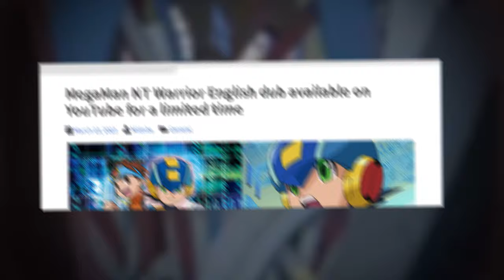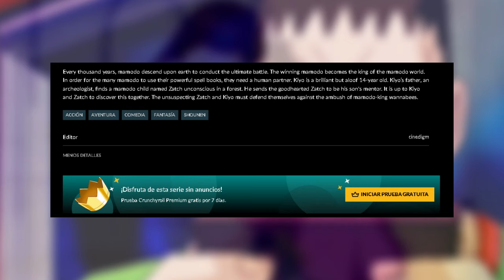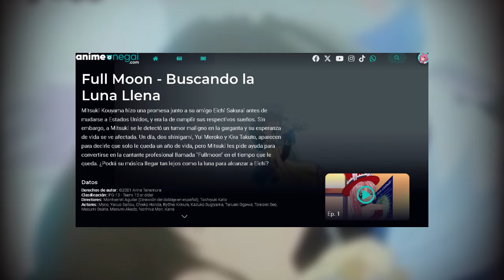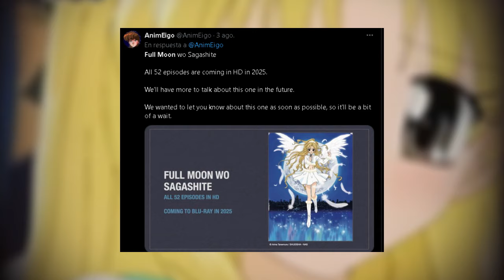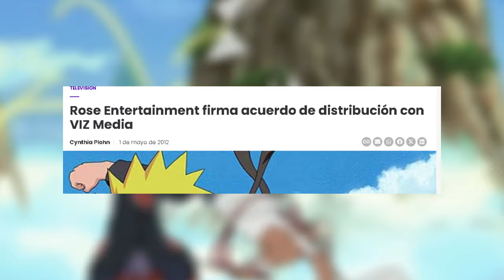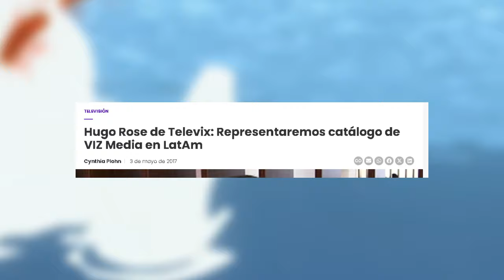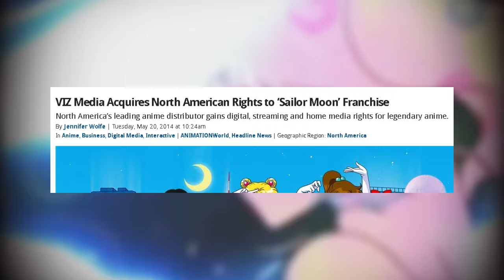La HISTORIA de los DOBLAJES de VIZ MEDIA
Viz media es una distribuidora de anime que lleva ya mucho tiempo en el medio, tanto con licencias locales como con licencias internacionales, estas últimas también aplicando para latinoamérica, por lo que repasaremos que ha ocurrido con ellas y sus doblajes incompletos, sus doblajes enlatados así como sus redoblajes tanto en español como en inglés.